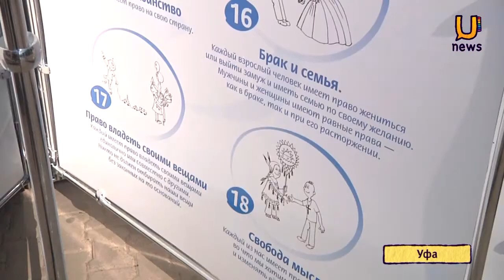U news. Двухметровую книгу о правах человека установили в Уфе